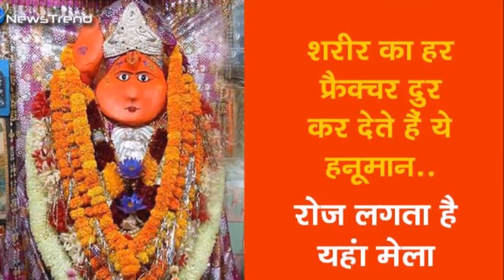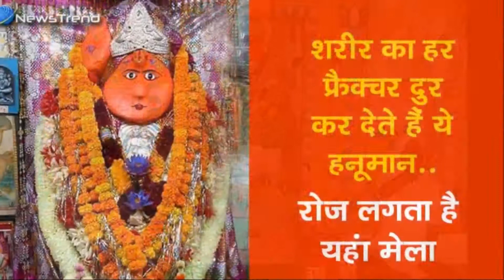इस मंदिर में पीड़ितों को मिलता है तुरंत न्याय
किंवदंती है कि पोखू देवता के दरबार आए पीड़ित लोगों को हाथों-हाथ न्याय मिलता है। न्याय की आस में पोखू दरबार आए लोगों को मंदिर के कुछ नियम-कायदों का पालन करना होता है।
कहते हैं पोखू देवता किसी को भी निराश नहीं करते। इस मंदिर में पूजा-पाठ की विधि भी अनूठी है। हिमालय पर्वत से निकली रुपीण और सुपीण नदी के संगम पर स्थित नैटवाड़ के पोखू मंदिर में पूरे साल यह क्रम चलता है।
मंदिर के बारे में विशेष तथ्य
– पोखू देवता का यह मंदिर उत्तरांखड के उत्तरकाशी जिले के क्षेत्र के नैटवाड़ में मौजूद है।
– पोखू देवता के दरबार में दर्जनों लोग रोजाना अपनी फरियाद लेकर आते हैं।
– मंदिर में भक्त अमूमन जमीन-जायजात के विवाद के साथ अपनी तमाम समस्याएं लेकर आते हैं।
– यह उत्तराखंड में एक मात्र ऐसा मंदिर है, जहां सामाजिक प्रताड़ना और मुसीबतें झेलने के बाद निराश लोग न्याय मिलने की उम्मीद में आते हैं।
कौन हैं पोखू देवता
उत्तराखंड की पहाड़ियों में बसने वाली कई जनजातियां जैसे कि सिंगतूर पट्टी के नैटवाड़, दड़गाण, कलाब, सुचियाण, पैंसर, पोखरी, पासा, खड़ियासीनी, लोदराला व कामड़ा समेत दर्जनभर गांव के लोग पोखू को अपना कुल देवता मानते हैं।
होती है पोखू देवता की अनूठी पूजा
– पोखू देवता मंदिर में पूजा-पाठ की विधि अनूठी है।
– मंदिर के पुजारी पोखू देवता की मूर्ति की तरफ मुख करने के बजाय पीठ घुमाकर पूजा करते हैं।
– सुबह-सायं दो बार पूजा होती है। पूजा से पहले पुजारी रुपीण नदी में स्नान करके सुराई-गढ़वे में पानी लाना होता है। इसके बाद आधे घंटे तक ढ़ोल के साथ मंदिर में पूजा होती है।